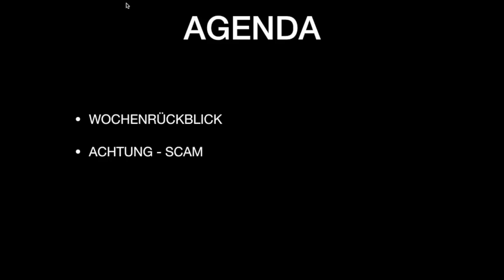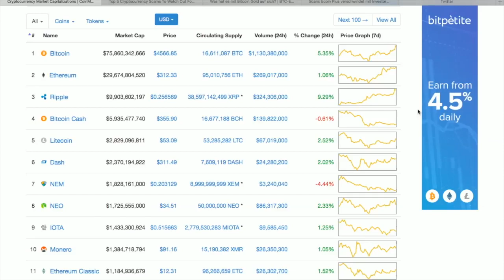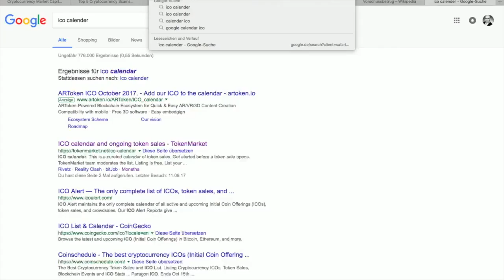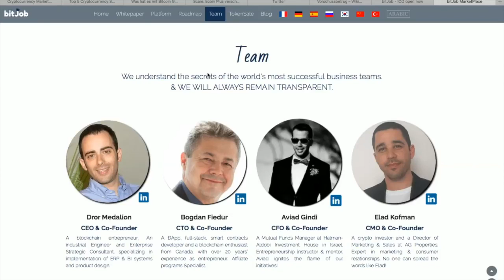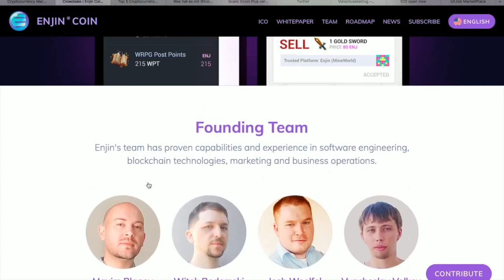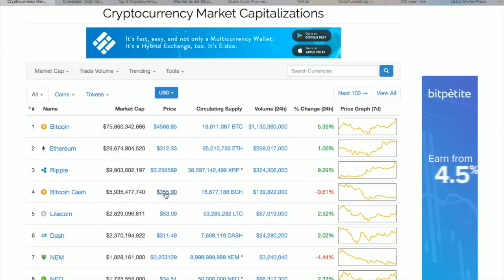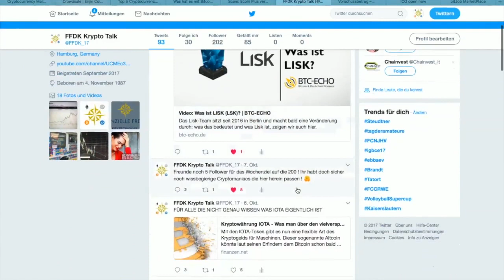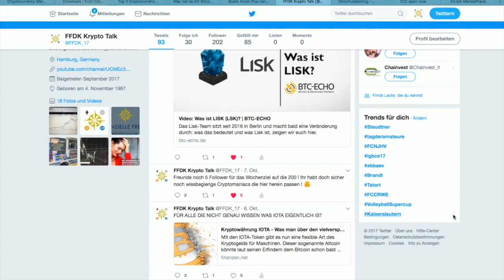Wochenreport 8 OKT 2017 - Was ist SCAM Was ist Bitcoin GOLD RIPPLE TO THE MOON 🚀🚀🚀